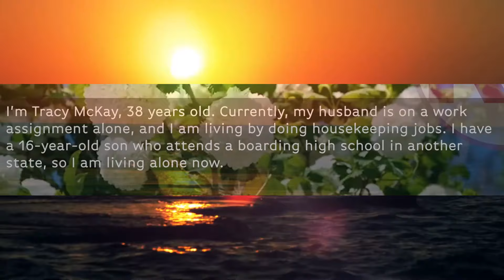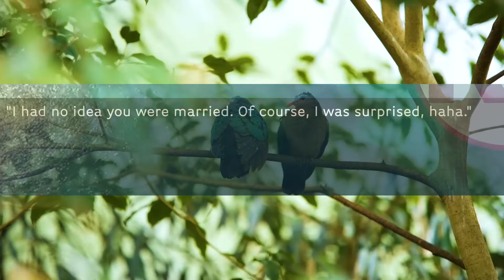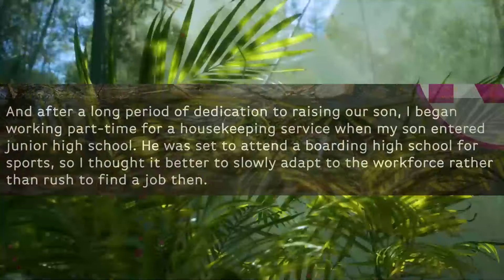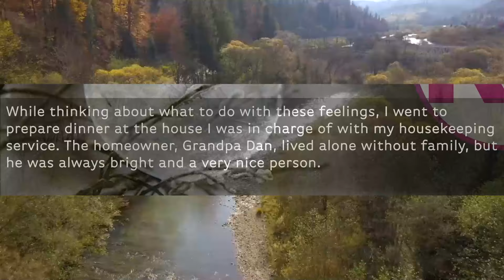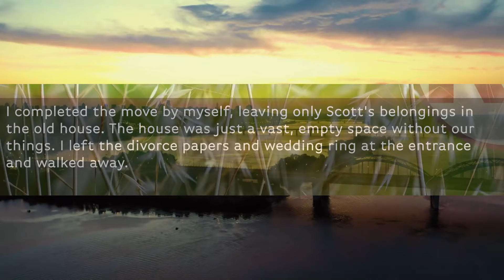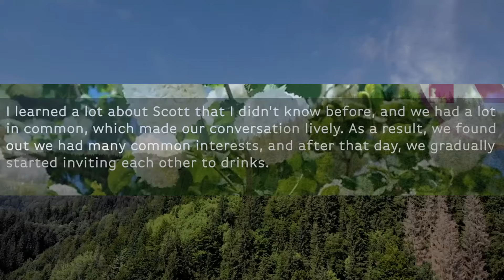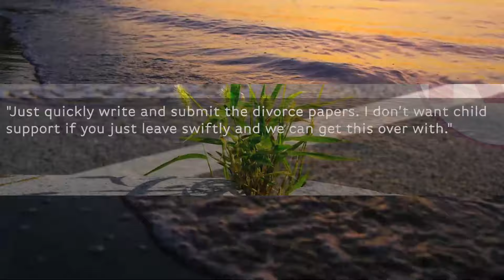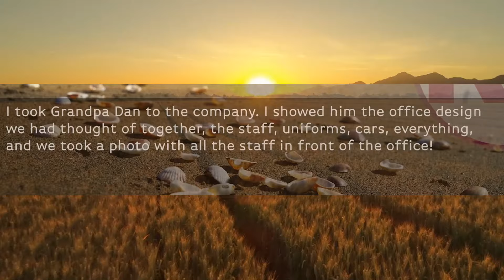I hastily called my husband when I heard that the tsunami had hit his office. Me: "Where are you?"